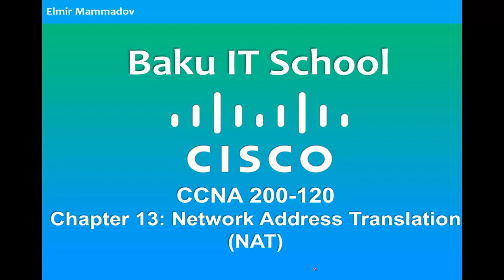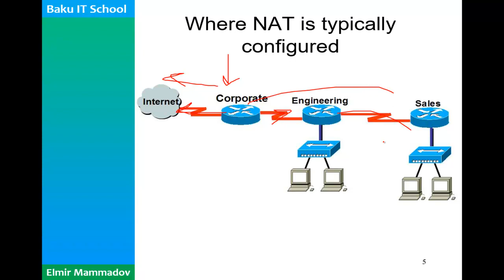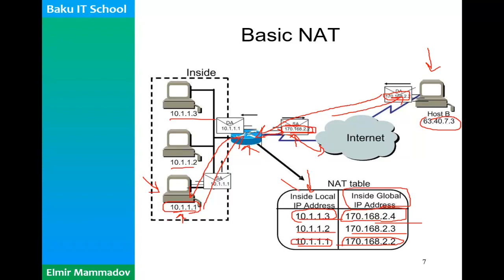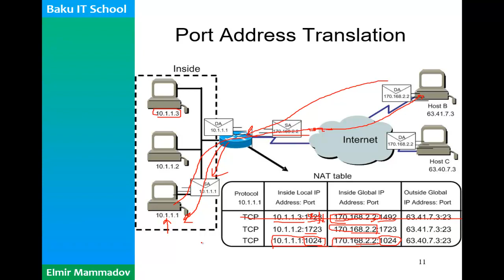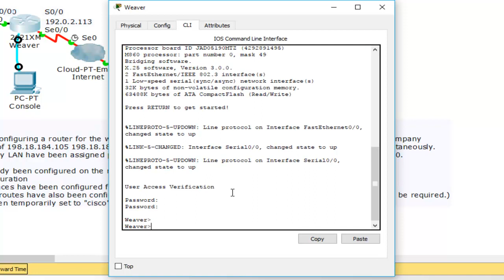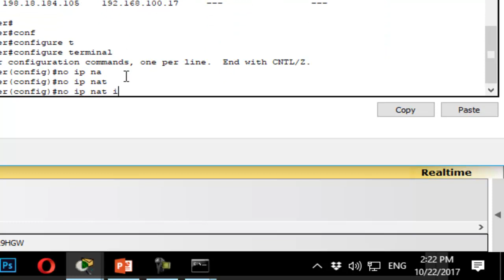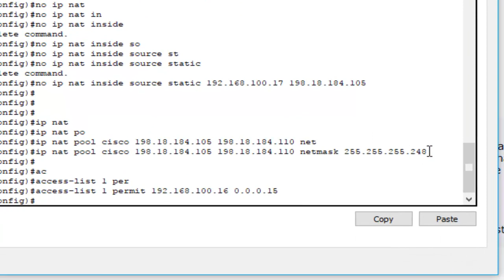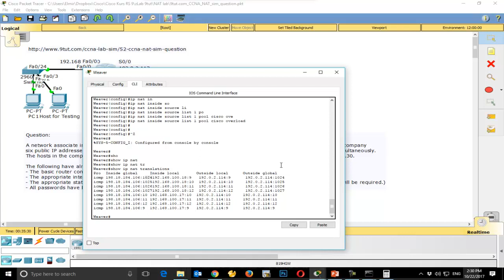BAKU IT SCHOOL Cicso dərs 19 NAT